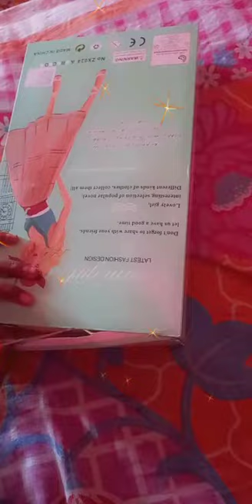New doll unboxing video Harsh himani unboxing videos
from meesho